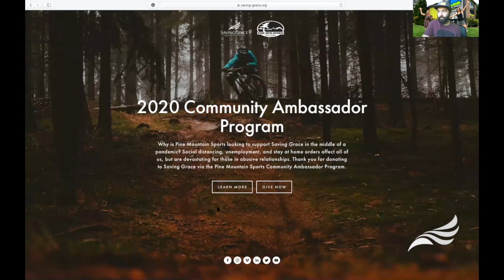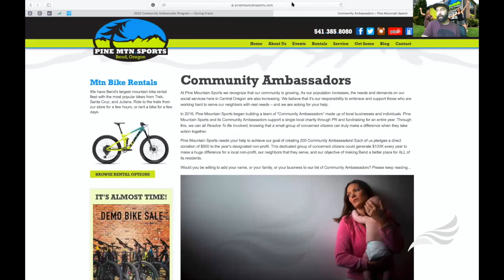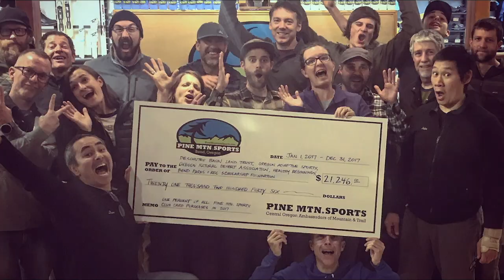#8: Behind the Scenes with Pine Mountain Sports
Why is Pine Mountain Sports looking to support Saving Grace in the middle of a pandemic? Social distancing, unemployment, and stay at home orders affect all of us but are devastating for those in abusive relationships. Hear from Dan and Henry in a special interview with our Executive Director, Cassi MacQueen.
Become a Pine Mountain Sports Community Ambassador now and help raise $100,000 for Saving Grace